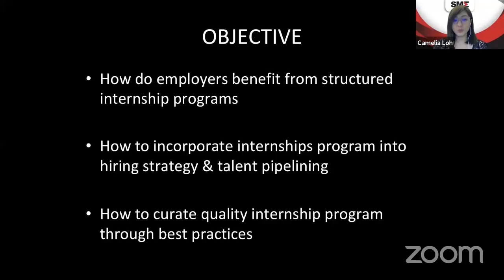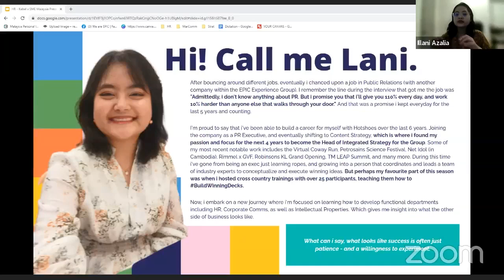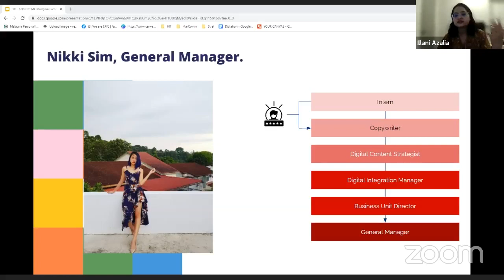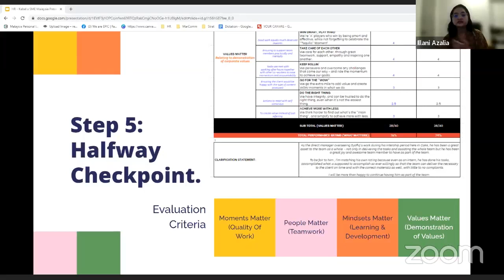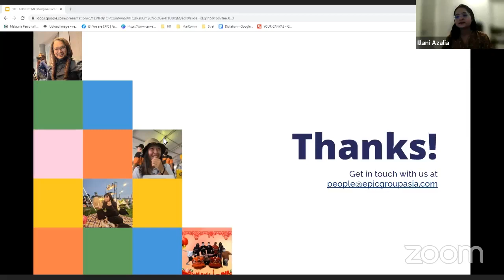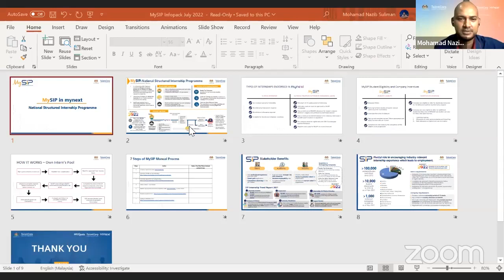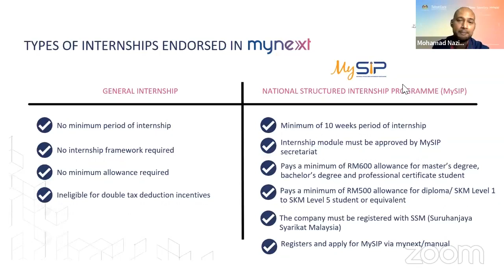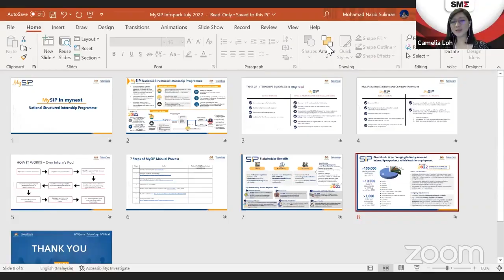How to Design Structured Internship Programs | SME Association Malaysia & Kabel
Tune into our online forum "How To Design Structured Internship Programs" in collaboration between SME Malaysia & Kabel. Hear from our panel speakers, Norfarah'Ain Mat Ibrahim, Illani Azalia and Mohamad Nazib Suliman about:
👉🏼 How do employers benefit from structured internship programs
👉🏼 How to incorporate internship programs into hiring strategy & talent pipelining
👉🏼 How to curate quality internship programs through best practices